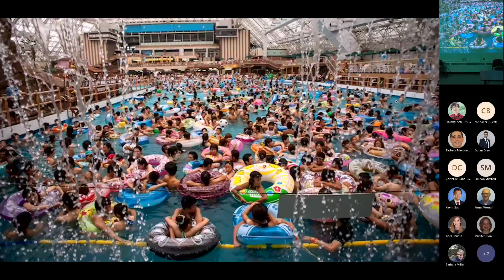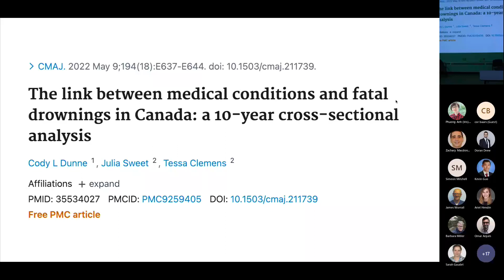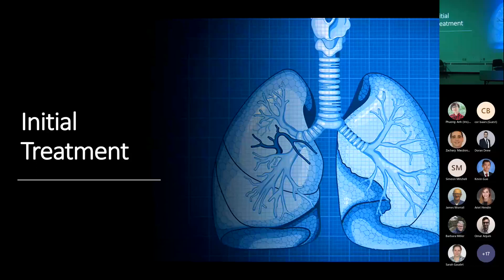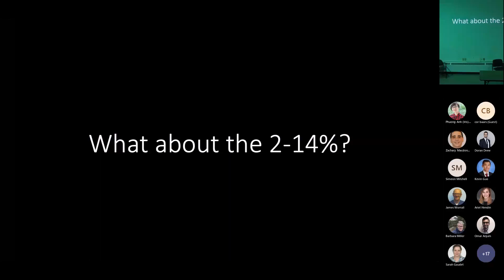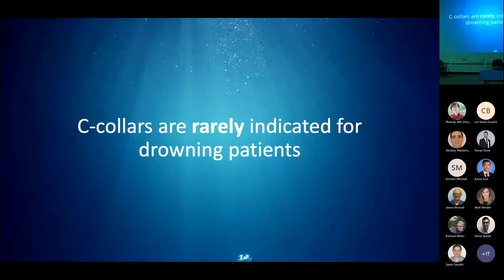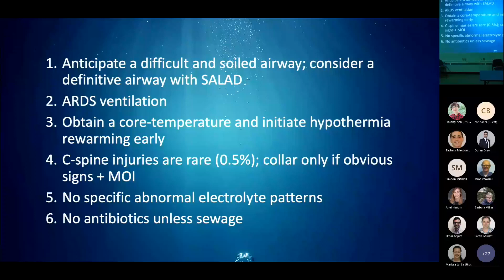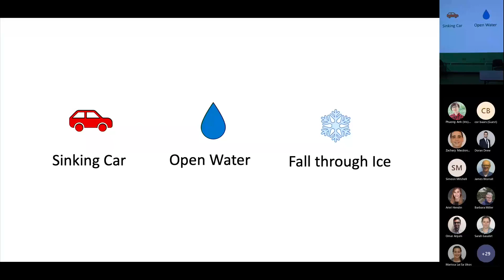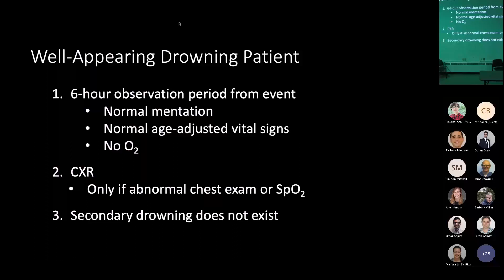A Dive into Drowning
This is a Grand Rounds presented at the The Ottawa Hospital Department of Emergency Medicine. The presenter is Dr. James Gilbertson. The presenter has no conflicts of interest to declare.

The views and opinions expressed on this video are those of Dr. James Gilbertson and do not necessarily reflect the views and opinions of The Department of Emergency Medicine at the University of Ottawa or The Ottawa Hospital.